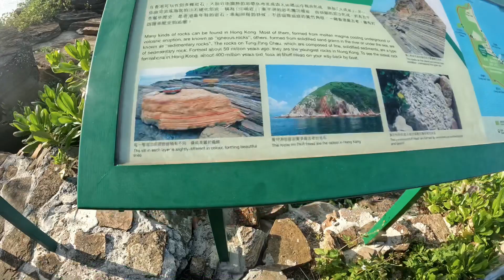TUNG PING CHAU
Tung Ping Chau is an Island in Hongkong ,part of Hongkong UNESCO GLOBAL GEOPARK .It is also known as Ping Chau. Tung is orepended to the name at times so as to avoid possible cunfusion wrh Peng Chau,another Island n Hongkongwith an identicallly peonounced name in the Cantonese language.
Area :116ha
District:Taipo District
Highest elevation:48 m (157 ft)
Location: Mirs Bay

My channel is all about lifestyle vlogs that include travel and adventure vlogs, tourist vlogs,  life journey,  how-to and DIY, tourist spot review and reaction videos, food reviews, natures and sceneries, best tourists location, Hongkong best tourist locations, Philippine best tourist location, short videos, and live streaming.